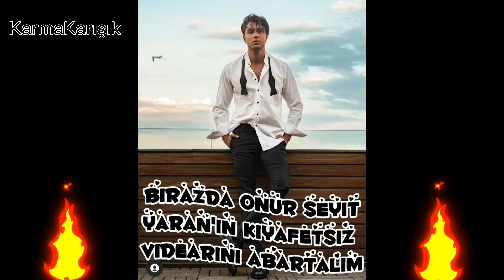Biraz da Onur Seyit Yaran'ın kıyafetsiz videolarını abartalım🔥🖤